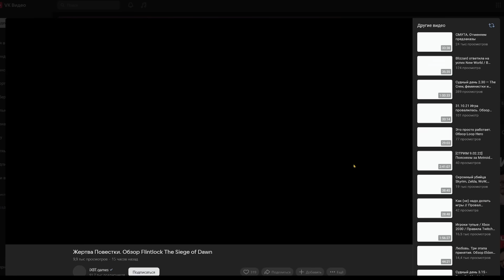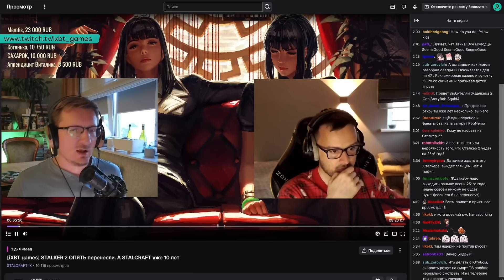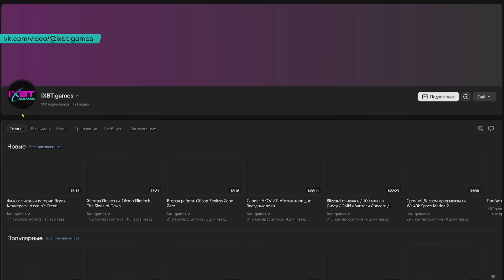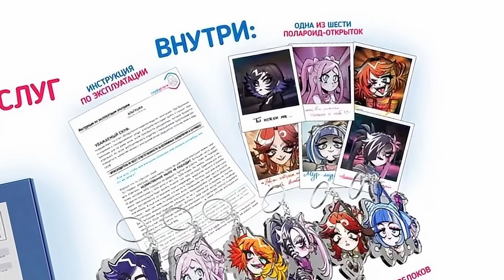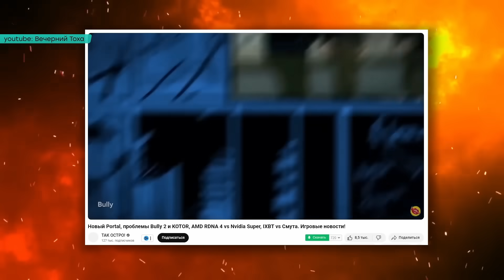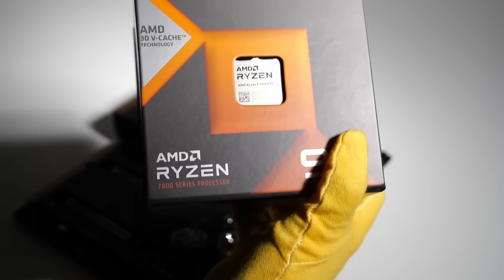STALKER 2028 / Деградация YouTube / Intel в огне / Падение Helldivers 2 / Олимпийский киберспорт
00:00:00 Microsoft 2028
00:00:59 STALKER 2 опять перенесли
00:03:58 Лжецы
00:05:02 Защитникам STALKER 2
00:07:02 Последний перенос?
00:09:46 "Эксклюзив Xbox" в 2024 году
00:11:05 10 лет STALCRAFT
00:12:43 Деградация YouTube в России
00:20:54 Vladik Brutal отменяют на Западе
00:22:15 Неудачная дата выхода
00:22:50 Героиня из Cyberpunk Edge
00:24:34 В СБЕР вернули пополнение в Steam
00:25:10 Zoochosis и Iron Meat выйдут в сентябре
00:26:12 Лутбокс-издание Альтушка для скуфа
00:27:36 Провал Project L33T
00:33:26 КЛЕТЬ - выживание в Гигахрущевке
00:35:12 Лучший экшен 2024 - Space Marine 2
00:35:50 Анимации Order of Renewal
00:38:06 Познать Дарью Островскую
00:39:02 Blizzard продолжает удивлять
00:41:20 Профсоюз Bethesda
00:42:39 Пылесборник
00:42:59 Путаница имени Xbox
00:46:01 Сериал Halo закрыли
00:46:29 Бедная-бедная Microsoft
00:47:52 Ужасные герои Concord
00:50:53 Успех Marvel Rivals
00:51:54 Оптимизм Sony
00:53:37 Helldivers 2 умирает
00:54:12 Wuthering Waves на PS5
00:54:59 PS5 и ВМФ Кореи
00:55:32 Китайцы возвращают Apple Vision Pro
00:56:26 Катастрофа Intel Core 13 и 14 поколений
01:00:20 Запуск Ryzen 9000 отложили
01:01:31 GeForce RTX 40 - бомбы замедленного действия
01:02:19 Перерождение Hunt Showdown 1896
01:03:03 Shadows of the Damned в октябре
01:03:17 Phantom Blade Zero не разочарует
01:03:54 Skull and Bones скоро в Steam
01:04:16 Возрождение No Rest for the Wicked
01:05:38 11 лет разработки 7 Days to Die
01:06:18 Оптимизация Dragon Age The Veilguard
01:07:18 EA услышала игроков Apex Legends
01:08:09 Издатель GTA признал силу токсичных игроков
01:10:41 Сыграть в GTA 6 до релиза
01:12:10 Завышенные ожидания GTA 6
01:13:12 Забастовка актеров озвучки
01:15:07 Не бросайте игры-сервисы!
01:16:03 Дизлайки для Soulframe
01:19:00 Эволюция Steam
01:19:53 Средний возраст создателей игр
01:20:20 Capcom прогнулась
01:21:49 Охота на Кибертрак в Fortnite
01:27:10 30 секунд за 115 тыс евро
01:28:27 Олимпийские игры и киберспорт
01:30:10 Список олимпийских видеоигр
01:31:48 Бизнес-план